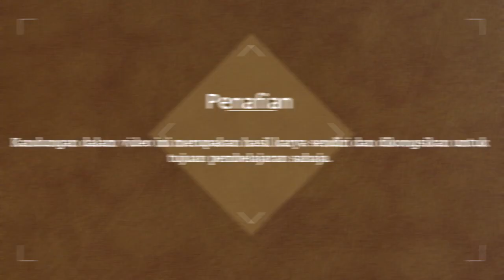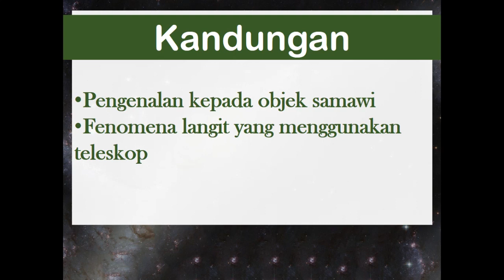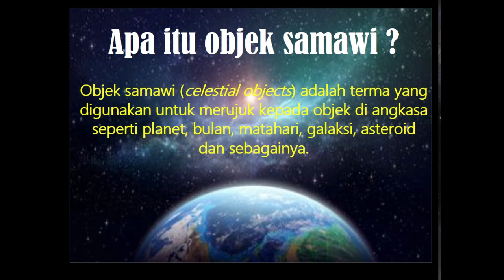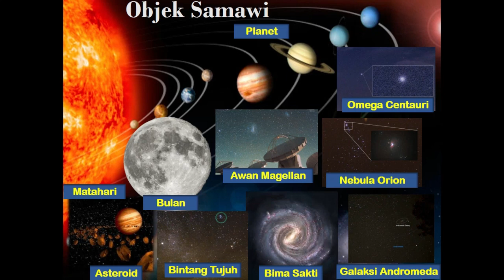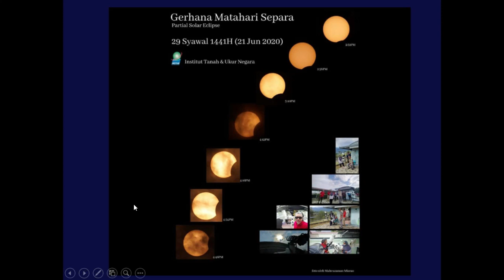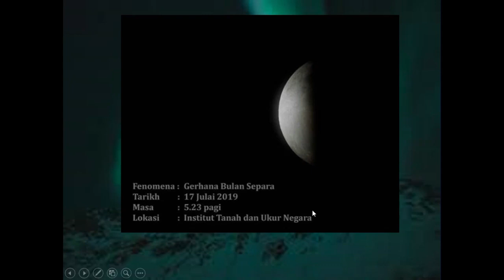VIDEO KURSUS: PENGGUNAAN TELESKOP DALAM MENGESAN OBJEK SAMAWI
Kursus UGE07/21: SLOT 4_PENGGUNAAN TELESKOP DALAM MENGESAN OBJEK SAMAWI

Apakah itu objek samawi?

Objek samawi (celestial objects) ialah objek yang terdapat di angkasa seperti planet, bulan, matahari, galaksi, asteroid dan sebagainya. Maka, untuk melihat objek-objek ini dengan lebih jelas, penggunaan alat astronomi seperti teleskop adalah diperlukan.

Lebih lanjut mengenai topik ini, anda boleh membaca nota dan menonton video kursus ini sehingga selesai. Semoga perkongsian ini bermanfaat untuk semua!

Terima kasih